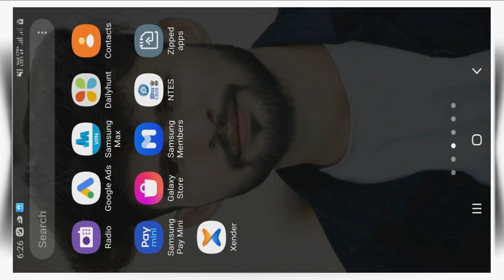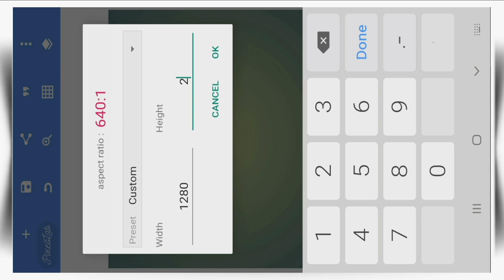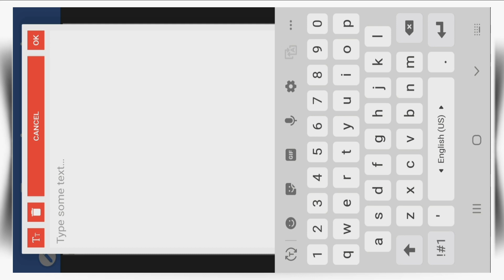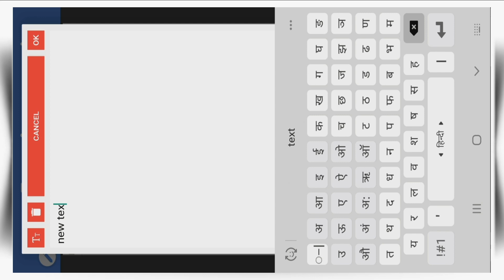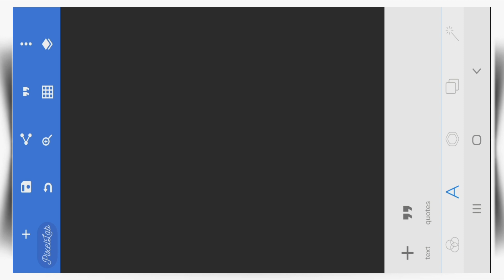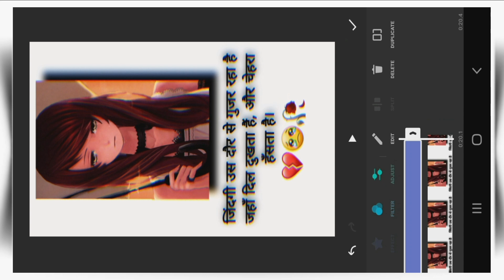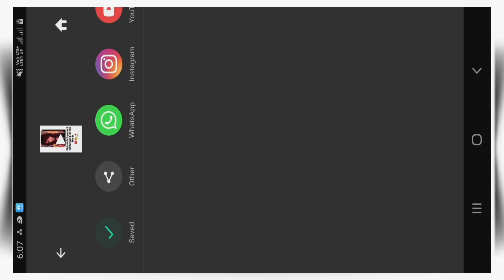Instagram trending reels editing | black shadow photo reels editing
hii
friends
dosto is video me ham aapko dikhana chahte h ki black shadow photo status editing kaise hota hai
I hope ki ye video aapko bahut pasand aayega